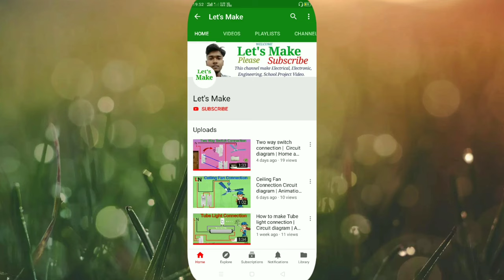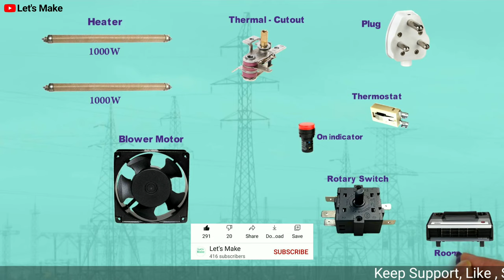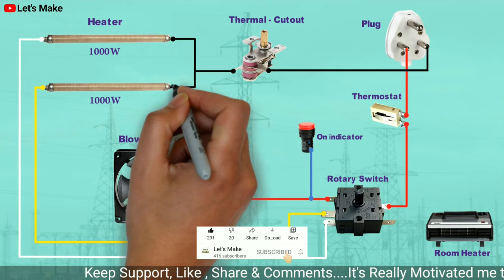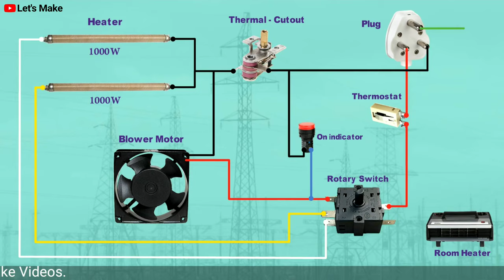Room heater repair connection | heater repair at home.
Hello Friends
                         In this video I will show you Room heater wiring connection. You can repair room heater any float.

Components :- 1) Two heater 2000W
                            2) Blower Motor
                            3) Adjustable Thermal Cut - out Switch
                            4) Rotary Switch
                            5) On Indicator
                            6) Thermostat
                            7) 3 Pin Plug